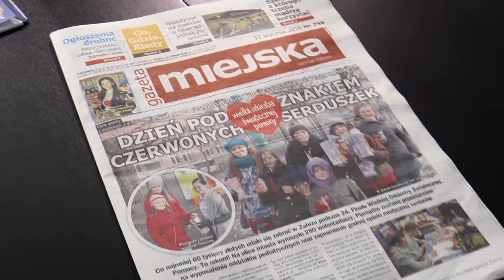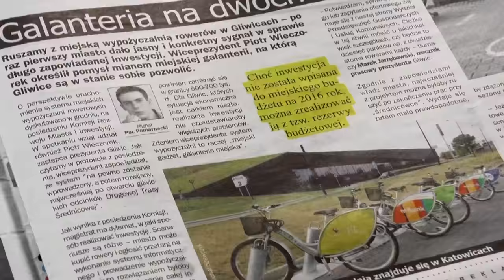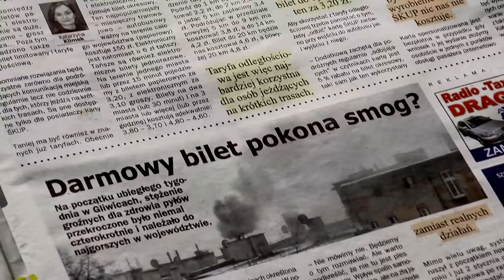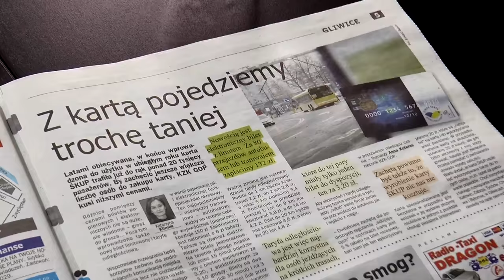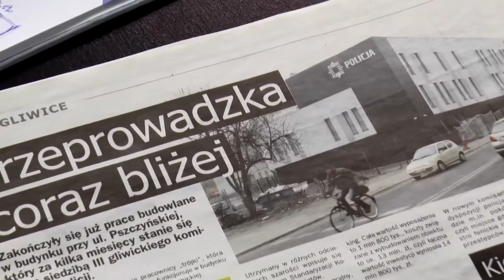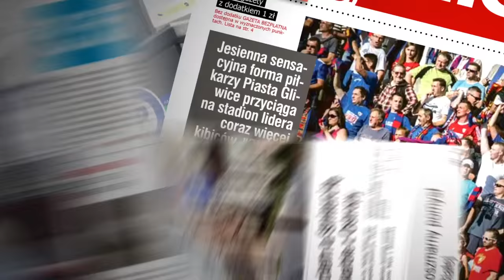Jak jeździ się po Gliwicach rowerzystom? Przegląd prasy - Gazeta Miejska